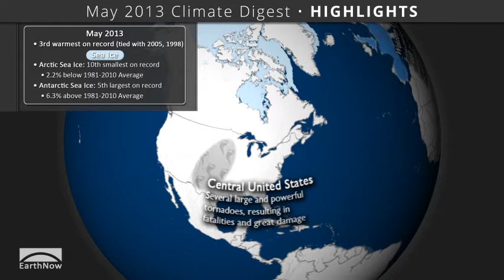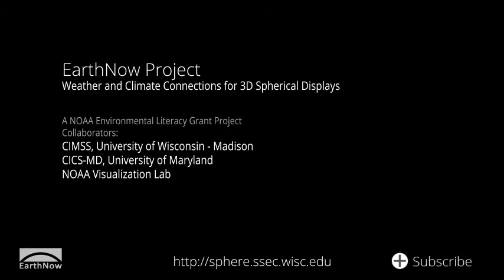May 2013 Climate Digest